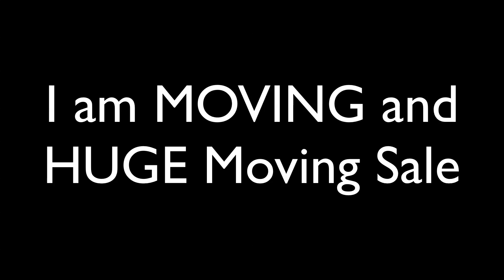I am MOVING and one more thing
Click Here to access the sale.

I AM MOVING! Yup, its time to move out of the LOFT. My lease was not picked up for the next year as they are changing directions for my unit. It happens and you have to move on pretty fast. This is what is going to happen, for the next 4 months I will be heading back to my dads place until at the end of January I can move into my NEW PLACE.

I can not wait to show you how awesome the new place is.  I plan on being there for many years and make a ton of memories there.

In the meantime I have a lot of I SHOOT RAW shirts in stock that would be a pain in the butt to move back to my dads house.  Instead of moving them I would like to get them to you at a MAJOR discount.  There are three specials running, 1 Random Shirt for $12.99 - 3 Random Shirts for $33.99 and 5 Random Shirts for $49.99 that's $10 each.

There will also be 2 Golden Fro Picks up for grabs as well as some other extra goodies in your packages.

Thank you again for all of your support.